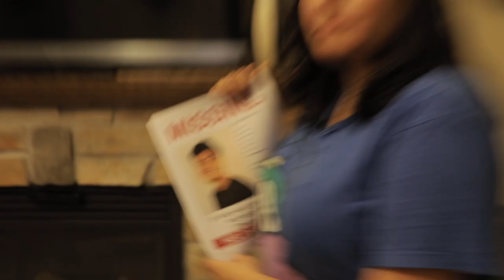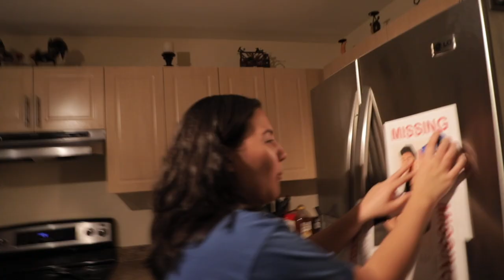SEARCHING FOR MY MISSING BROTHER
Thank you so much for taking the time to watch my video! Thank goodness we found Jay. Who else would have skrrt skrrt me if I never found him? Sorry for no livestream today but I hope to see some of you in Toronto this week at Buffer! Until next time, kiddos!